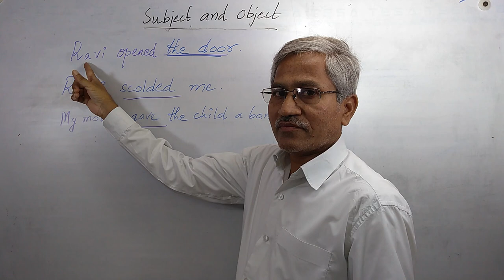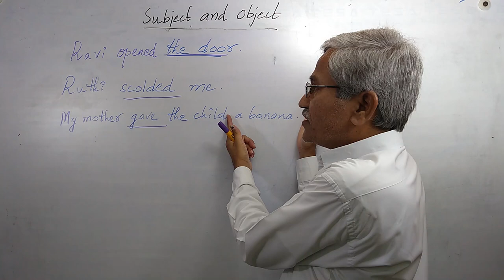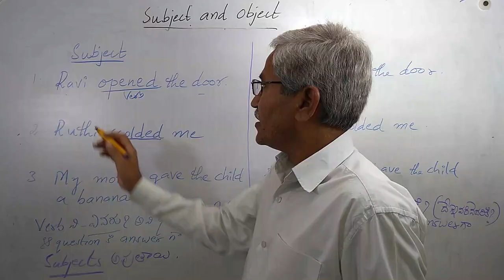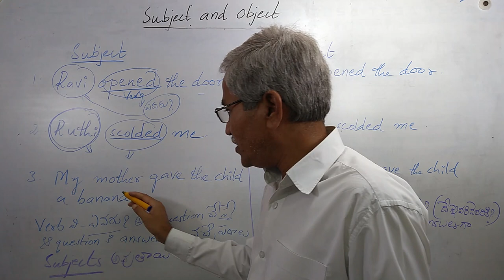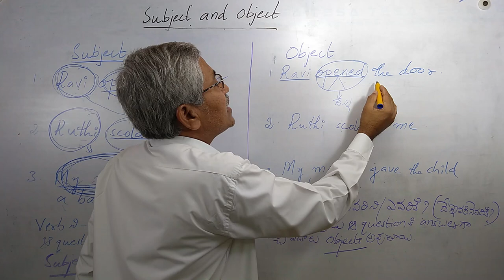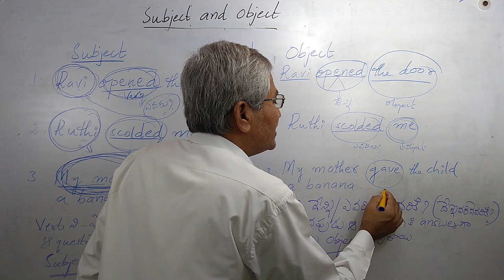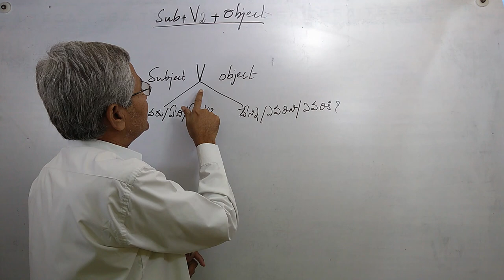How to identify a SUBJECT and an OBJECT in a sentence.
Identification of a Subject and an Object in a Sentence is very important in view of changing the Voice ie., changing an Active Voice into the Passive Voice and the Passive Voice into the Active Voice.